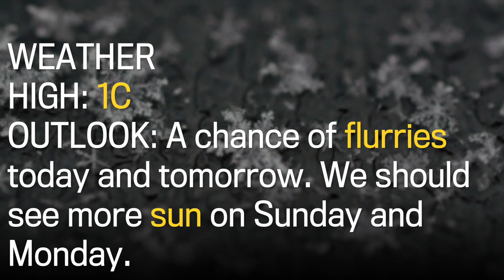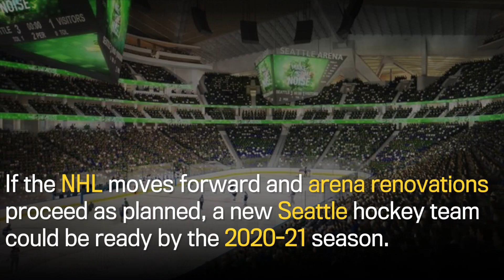Your Morning News March 2, 2018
Your Morning News March 2